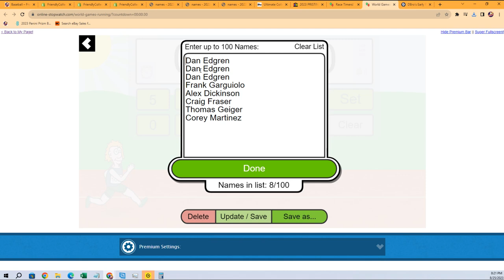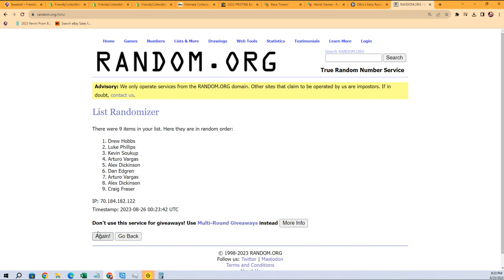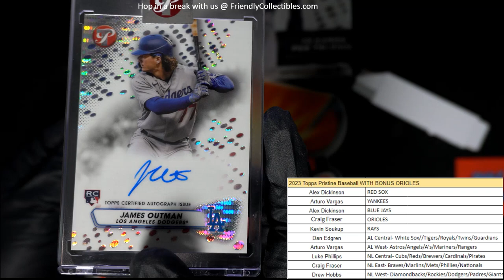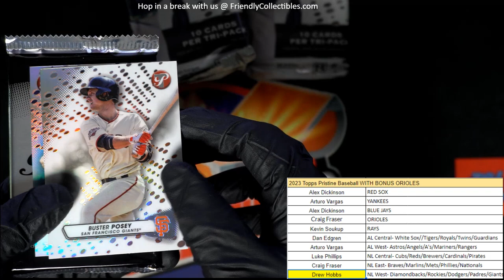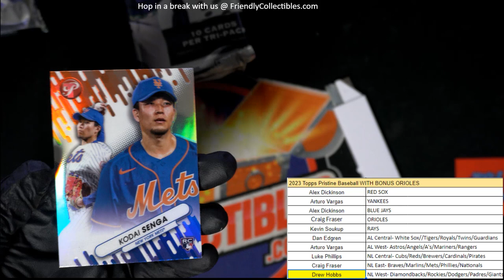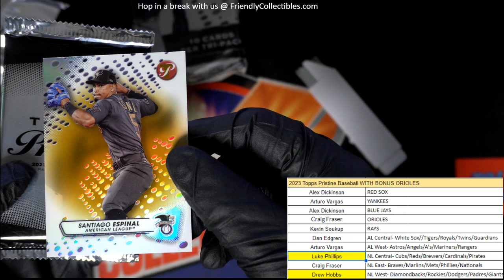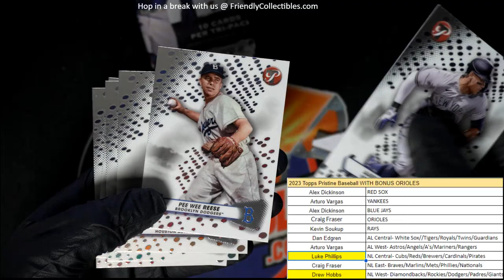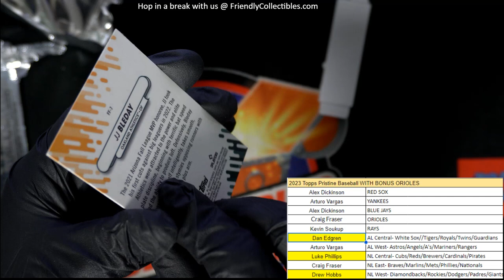2023 TOPPS PRISTINE BASEBALL ID 23PRISTINE105